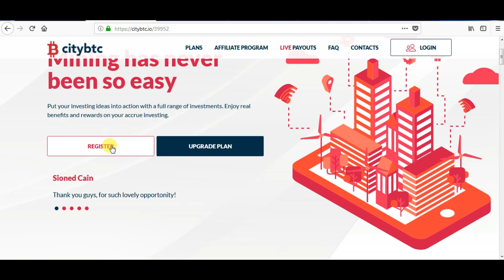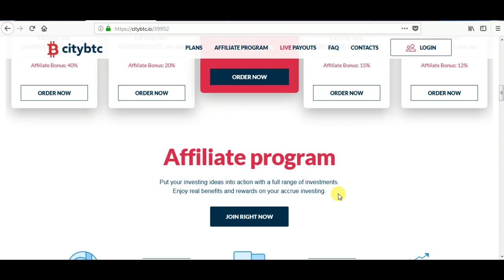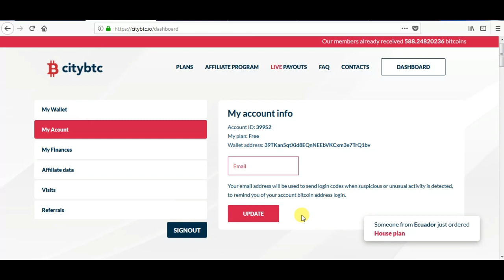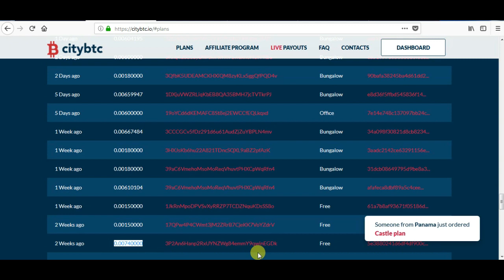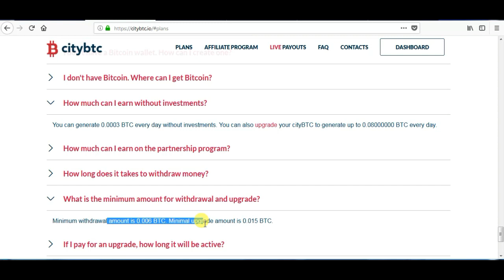Easy BITCOIN Mining Site HIGH SPEED Mining Citybtc 0.0003 BTC every day without investments